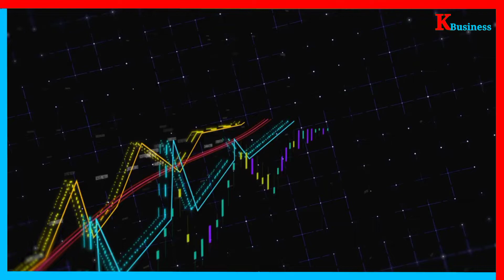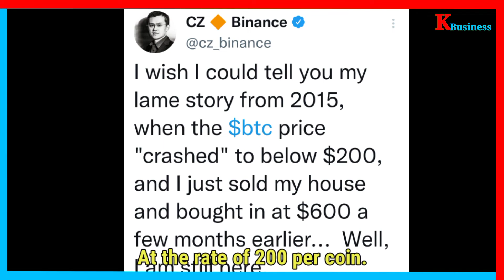Changpeng Zhao : Richest Crypto Billionaire || Binance || Cryptocurrency || K Business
Binance is the biggest cryptocurrency trading platform with the Average trading volume of over 10 billion per day. And He is Changpeng Zhao.
CEO of Binance. He is known As C Z. Today in this video i am gonna show you some random facts about Binance CEO. Changpeng Zhao. So without any delay let's start the video.
No 1. C Z was born in 1977 in china. And when He was 12 years old. He and his family move on to Canada. And he get Canadian citizenship.
No 2. Back in college days C Z was one of best friend of Elon musk. And now C Z Owns biggest cryptocurrency trading platform and Elon musk can manipulate any crypto with one tweet.

No 3. He is the richest crypto billionaire in the world. Currently he has the net worth of 78 billion dollars. And he is 14 richest person in the world.
No 4. once he said. poor people tries to say bad things about Binance. And he wants to make money to help poor people.
No 5. He owns 1.1 million worth of bitcoin. 90% of Binance stocks. In 2015 he sold his house to buy bitcoin. At the rate of 200 per coin.